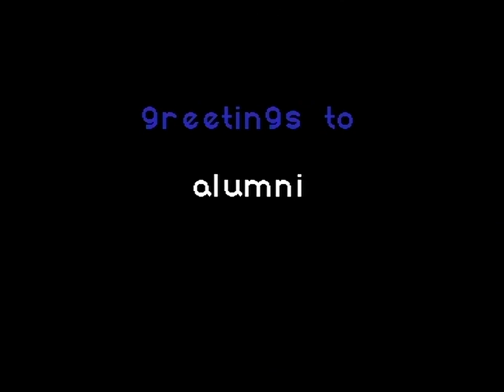FINNISH GOLD 2021 LOST IN TRANSMISSION (C64)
FINNISH GOLD: LOST IN TRANSMISSION (2021)

Code, music, graphics: Proton

Digi-hardware:
VIC-II: MOS 6569R3/3383 Ceramic (Korea)
- Completely psycho-obsessed rebuilt FINAL 250469 hi-fi setup